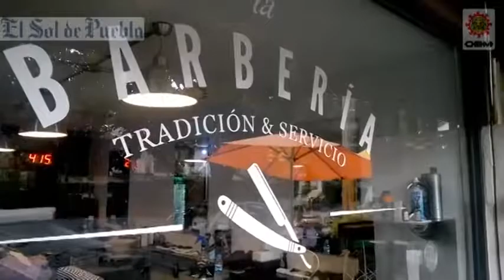Masculinidad con estilo, la nueva era de las barberías